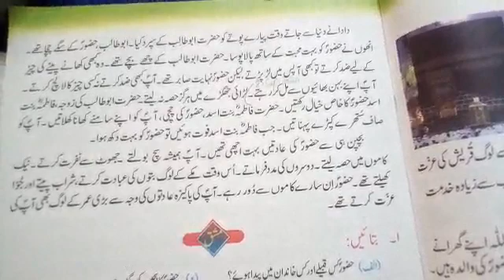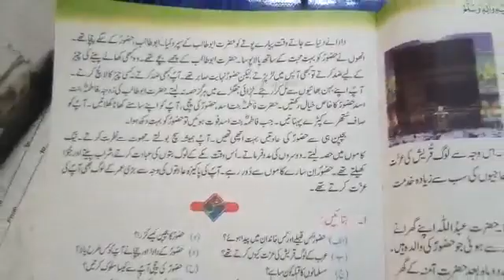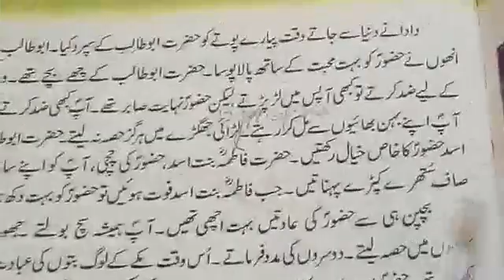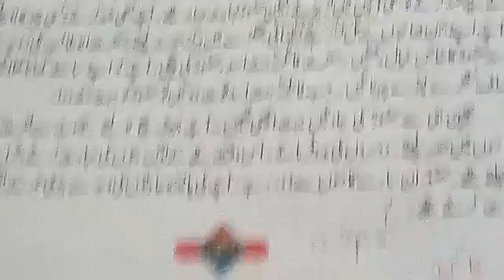class 2 Urdu lec 12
Video from nasrullah jan